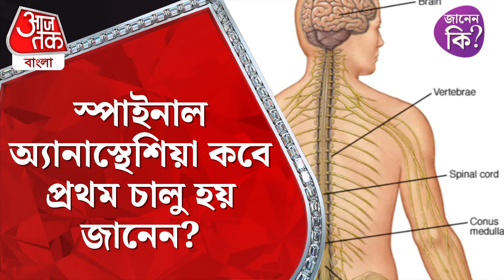স্পাইনাল অ্যানাস্থেশিয়া কবে প্রথম চালু হয় জানেন? General Knowledge Fact